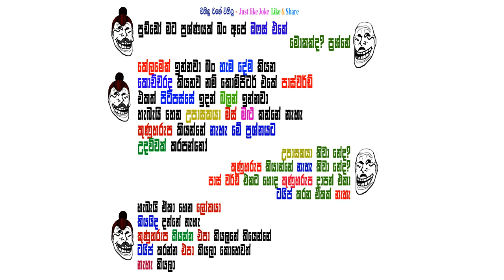විහිලු වගේ විහිලු - Just like Joke - එන්න ටිකක් හිනා වෙලා යන්න